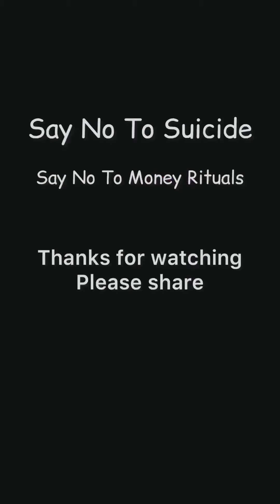The Money Ritual Boy